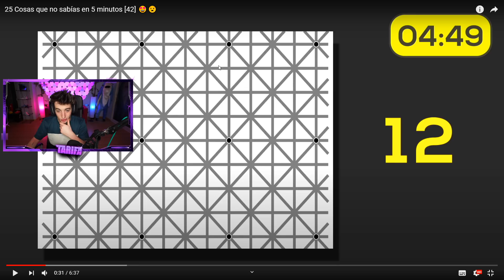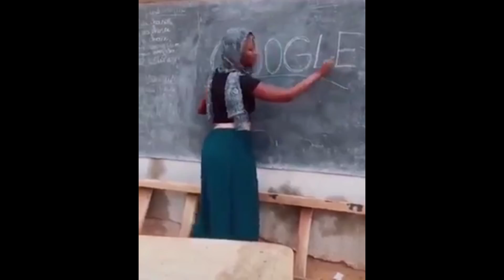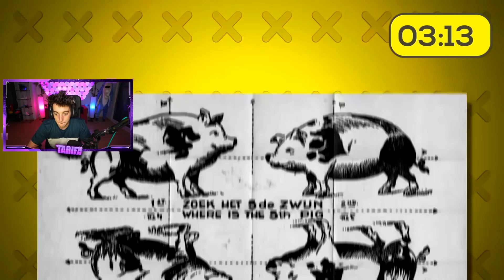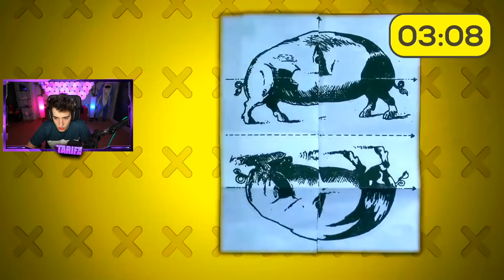COSAS QUE NO SABÍAS HACE 5 MINUTOS [ BYTARIFA GAMING ]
Hoy os traigo un vídeo en el que bytarifa reacciona a 50 cosas que no sabias hace 5 minutos. Espero que os guste el vídeo ;)

NOS VEMOS :)